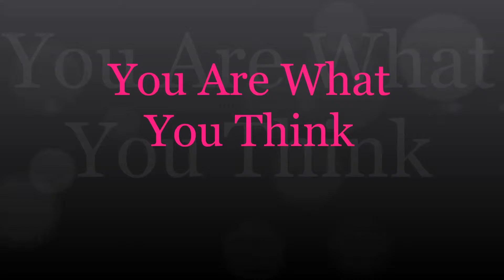You Are What You Think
This video builds on the last one "Breaking In To Good habits". Here I share some ideas to help you create the right atmosphere to for growth & success in your business. You'll also see why I believe RepFest is so important for every rep.